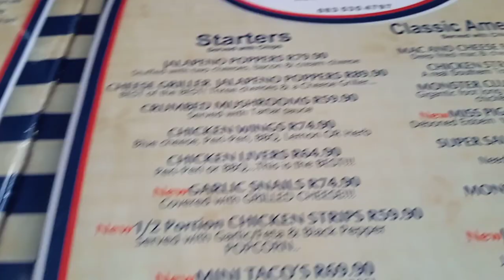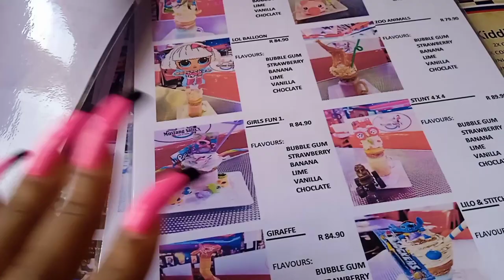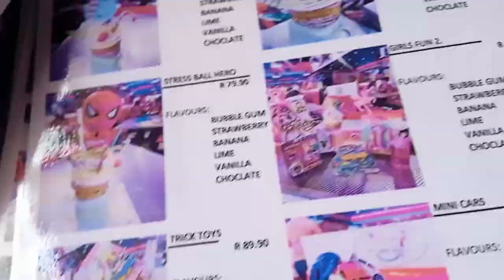Mustang Sally's Vlogs